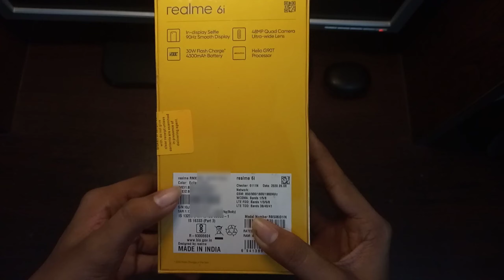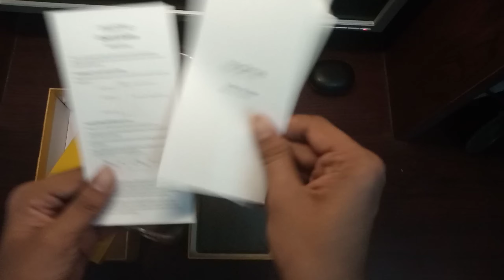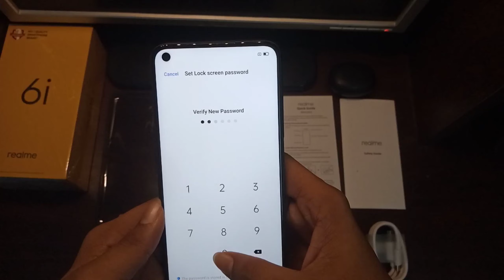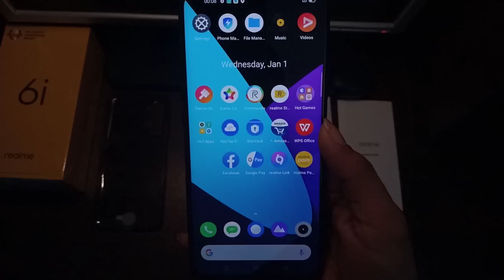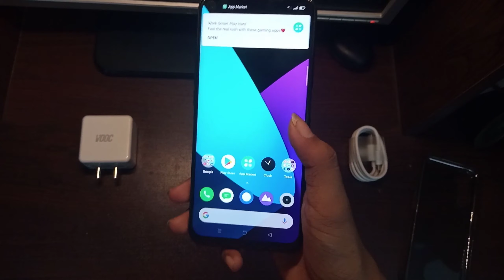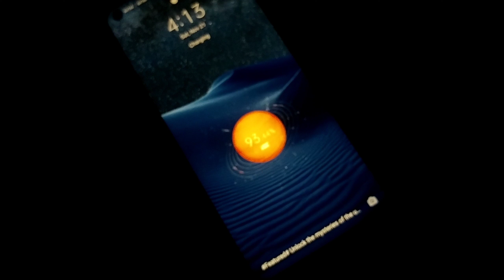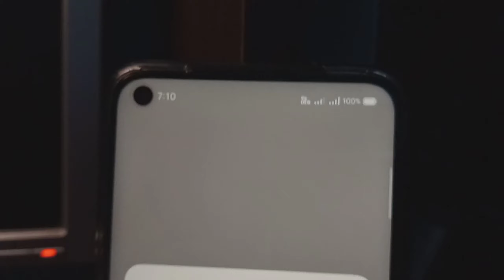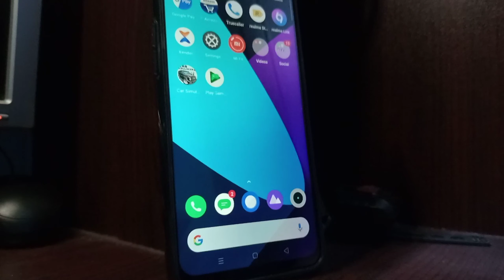Realme 6i unboxing and review in Malayalam|first look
This mobiles speaker also very good quality
and video also good quality

but LED experience

no problems

Key Specs

RAM

4 GB

Processor

Rear Camera

48 MP + 8 MP + 2 MP + 2 MP

Front Camera

16 MP

Battery

4300 mAh

Display

6.5 inches

General

Launch Date

July 31, 2020 (Official)

Brand

Realme

Model

6i

Operating System

Custom UI

Realme UI

SIM Slot(s)

SIM Size

SIM1: Nano
SIM2: Nano

Network

4G: Available (supports Indian bands),
3G: Available, 2G: Available

Fingerprint Sensor

Quick Charging

￼Design

Height

162.1 mm

Width

74.8 mm

Thickness

8.9 mm

Weight

191 grams

Build Material

Back: Plastic

Colours

Eclipse Black, Lunar White

Waterproof

￼ Splash proof

Display (Good)

Screen Size

6.5 inches (16.51 cm)

Screen Resolution

1080 x 2400 pixels

Aspect Ratio

20:9

Bezel-less display

￼ with punch-hole display

Pixel Density

405 ppi

Display Type

IPS LCD

Refresh Rate

90 Hz

Screen Protection

Corning Gorilla Glass v3

Touch Screen

Screen to Body Ratio (claimed by the brand)

90.5 %

Screen to Body Ratio (calculated)

84.13 %

Chipset

Processor

Octa core (2.05 GHz, Dual core, Cortex A76 + 2 GHz, Hexa Core, Cortex A55)

Architecture

64 bit

Graphics

Mali-G76 MC4

RAM

4 GB

Bootup Time (tested by 91mobiles)

23.0 s
Storage (Best In Class)

Internal Memory

64 GB

Expandable Memory

Camera (Very Good)

Main Camera

Camera Setup

Quad

Resolution

Sensor

CMOS image sensor

Autofocus

Physical Aperture

F1.8

Flash

￼ LED Flash

Image Resolution

8000 x 6000 Pixels

Settings

ISO control

Shooting Modes

Camera Features

10 x Digital Zoom, Auto Flash, Face detection, Touch to focus

Video Recording

3840x2160 @ 30 fps, 1920x1080 @ 60 fps

Front Camera

Camera Setup

Single

Resolution

16 MP f/2.0, Wide Angle Primary Camera(3.1" sensor size, 1µm pixel size)

Sensor

CMOS

Physical Aperture

F2.0

Camera Features

Fixed Focus

Video Recording

1920x1080 @ 30 fps, 1280x720 @ 30 fps

Network & Connectivity

SIM Size

Network Support

4G (supports Indian bands), 3G, 2G

VoLTE

￼ Yes

SIM 1

4G Bands:

TD-LTE 2600(band 38) / 2300(band 40) / 2500(band 41)
FD-LTE 2100(band 1) / 1800(band 3) / 900(band 8) / 850(band 5)

3G Bands:

UMTS 1900 / 2100 / 850 / 900 MHz

GPRS:

Available

EDGE:

Available

SIM 2

GPRS:

Available

EDGE:

Available

SAR Value

Wi-Fi

￼ Wi-Fi 802.11, a/ac/b/g/n/n 5GHz, MIMO

Wi-Fi Features

Mobile Hotspot

Bluetooth

￼ v5.0

GPS

￼ with A-GPS, Glonass

USB Connectivity

Multimedia

FM Radio

Loudspeaker

Audio Jack

3.5 mm

Audio Features

Dolby Atmos

Special Features

Fingerprint Sensor

Side

Other Sensors

Light sensor, Proximity sensor, Accelerometer, Gyroscope